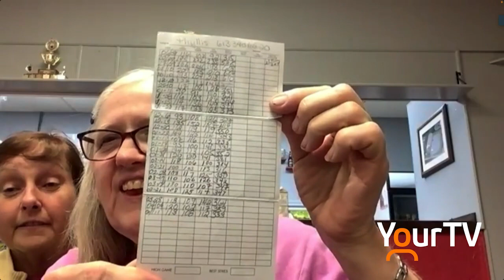Kemptville Bowling Lanes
Jo Finley & Melissa Miller at the Kemptville Bowling Lanes talk to Kathy Botham on this episode of FYI.